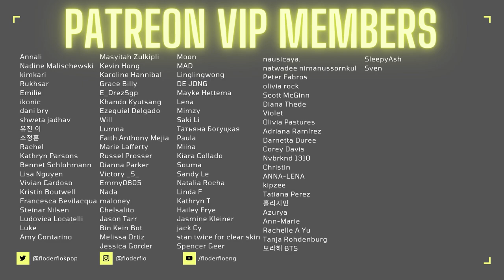BTS's mic handling is unreal 🤯🤯 Can you keep up? - Reaction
Can you follow where the mic is going? And how are they SO good at it???

Flo M.
Postfach 11 61
25442 Quickborn
Germany

Flo M.
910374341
Packstation 117
25451 Quickborn
Germany